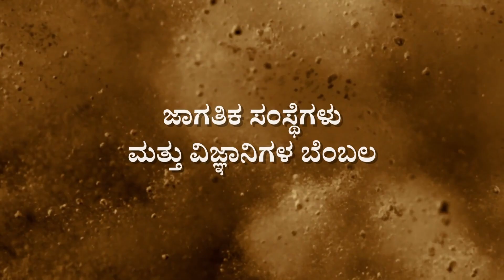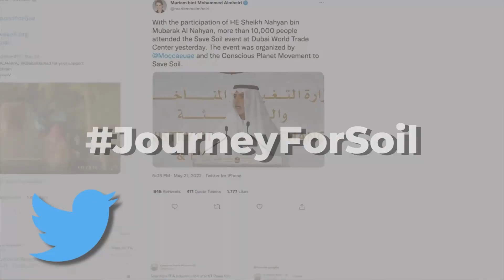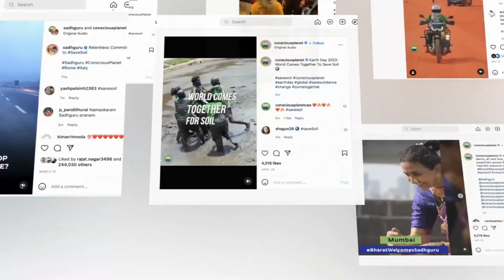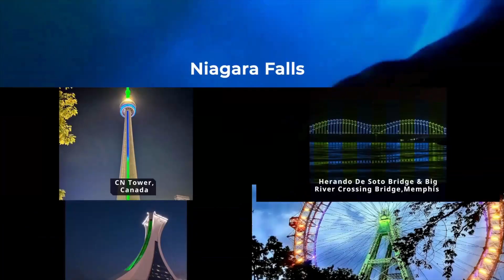SaveSoil ಗೆ 390 ಕೋಟಿ ಜನರ ಬೆಂಬಲ - ವಿಶ್ವದ ಅತಿದೊಡ್ಡ ಜನಾಂದೋಲನ | ಮಣ್ಣು ಉಳಿಸಿ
SaveSoil ಪ್ರಪಂಚದ ಎಲ್ಲಾ ಭಾಗಗಳಿಂದ ಮತ್ತು ಸಮಾಜದ ವಿಭಾಗಗಳಿಂದ ಅಪಾರ ಬೆಂಬಲವನ್ನು ಪಡೆದಿದೆ. ಜಾಗತಿಕ ನಾಯಕರು, ಸರ್ಕಾರಗಳು, ಪ್ರಭಾವಿಗಳು, ವ್ಯವಹಾರಗಳು, ಮಾಧ್ಯಮಗಳು ಮತ್ತು ಸಾರ್ವಜನಿಕರನ್ನು ಒಳಗೊಂಡಂತೆ ವಿಶ್ವದ ಅತಿದೊಡ್ಡ ಜನಾಂದೋಲನಕ್ಕೆ ಬೆಂಬಲ ವ್ಯಕ್ತಪಡಿಸಿದ 3.9 ಬಿಲಿಯನ್‌ಗಳಲ್ಲಿ ಕೆಲವರನ್ನು ನೋಡೋಣ.

SaveSoil, ಸದ್ಗುರುಗಳು ರೂಪಿಸಿದ ಜಾಗತಿಕ ಅಭಿಯಾನವಾಗಿದೆ, ಇದು ಸನ್ನಿಹಿತವಾದ ಮಣ್ಣಿನ ಅಳಿವಿನ ಬಗ್ಗೆ ಒಂದು ಸಂಘಟಿತ, ಜಾಗೃತ ಪ್ರತಿಕ್ರಿಯೆಯನ್ನು ತರಲು ಪ್ರಯತ್ನಿಸುತ್ತದೆ.